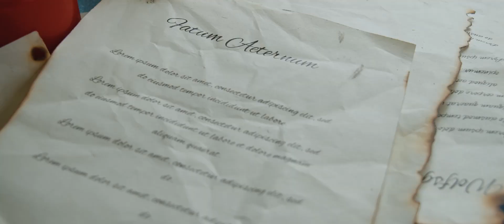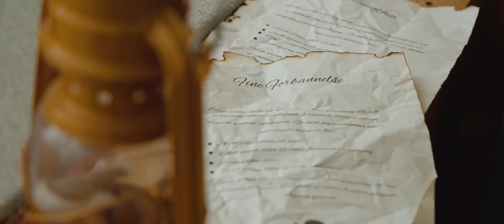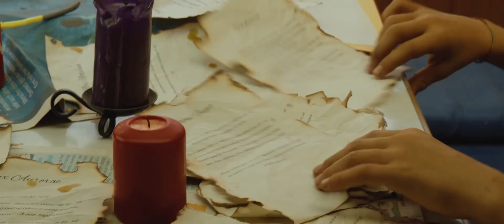Wolfsgeist - DPSG Ulm Söfliingen Filmfestival 2024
Unsere Wöflinge haben beim DPSG Ulm-Söflingen Filmfestival 2024 mit ihrem Film "Wolfsgeist" einen klassischen Gruselfilm produziert.